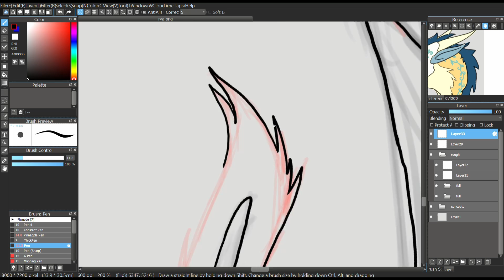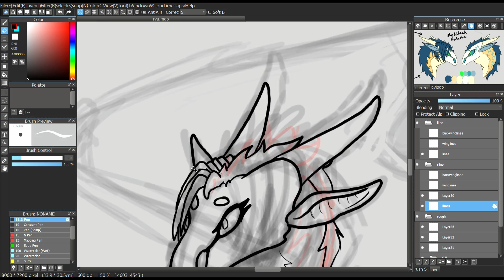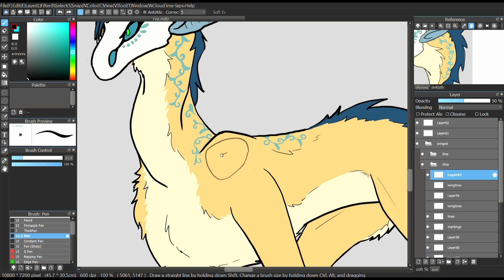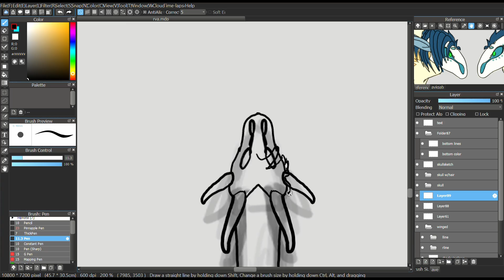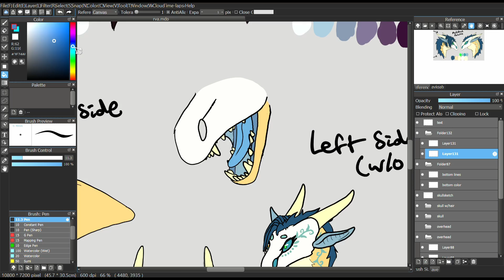ryagetsasona | Speed Draw 4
She recently reached 1K subs her on her channel, so go check out what she's done!

It's been a while since I've had time to this much to draw, but I'm enjoying it and am getting ready for ArtFight!

Took 6.5 hours in Medibang Paint Pro. (Includes concepts)